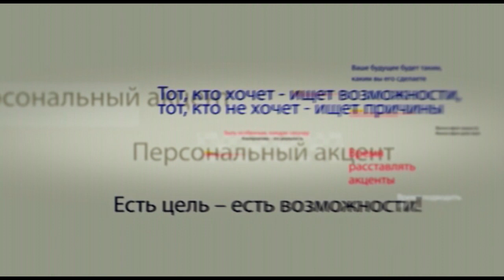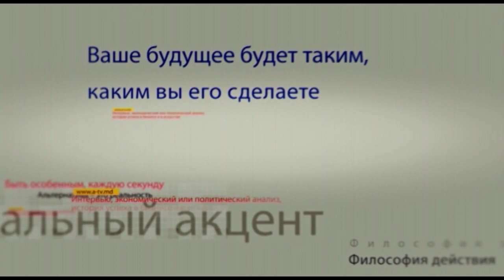Зинаида Гречаный в программе «Персональный акцент»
Жаркий июнь 2019 года уже вошел в историю Молдовы. И не только Молдовы. Сегодня за тем, что происходит в нашей стране, пристально следят государства Евросоюза, Россия и США. Более того главными международными игроками на молдавском политическом поле — Россией, ЕС и США признана легитимность парламентского большинства сформированного Партией социалистов и блоком АКУМ, и, как следствие легитимность  нового правительства которое возглавила Майя Санду.  Темнее менее,  нежелание демократов и иже с ними расставаться с властью создали беспрецедентную ситуацию, которую в мягкой форме можно назвать неповиновением. Как будут развиваться события, над чем сконцентрируются в своей работе  депутаты парламентского большинства – об этом  поговорим с председателем Парламента Зинаидой Петровной Гречаной.